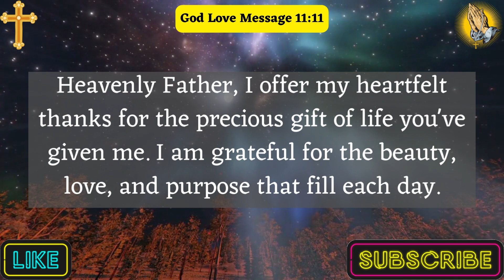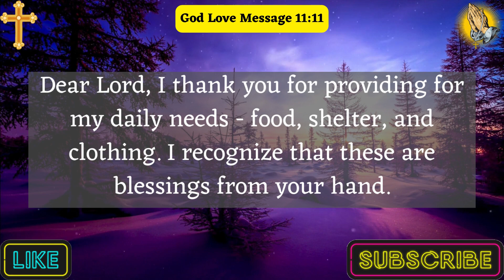Heavenly Father, I Am Grateful For The Simple Joys Of Life Help Me Find....| Prayer To Thank God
In this video, we delve into the profound impact of prayer on personal growth and inner transformation. Discover how incorporating prayer into your daily routine can unlock a world of positivity and abundance. We explore various prayer techniques, their scientific significance, and the ways they contribute to mental, emotional, and spiritual well-being. Whether you're a beginner seeking guidance or someone on a spiritual journey, this video will provide valuable insights to enhance your life through the art of prayer.

🙏 Join us on this enlightening journey and let the magic of prayer elevate your existence.
This Video Includes All These Searches 👇
Gratitude Prayer
Thankful Prayer
Blessings Appreciation
Giving Thanks to God
Prayer for All Blessings
Daily Thankfulness Prayer
Grateful Heart Prayer
God's Blessings Prayer
Thanking God Every Day
Blessings Gratitude
Thank You, Lord Prayer

👉Dear God, I Am Grateful For The Blessings In My Life Help Me To Appreciate. | Prayer For Today |

👉Heavenly Father, I Pray For Unity Within My Family, Help Us To Love And. | Prayer For My Family |

👉Guide, Guard, Protect And Govern My Family So That We Remain On The Right..| Prayer For My Family |

👉Heavenly Father, With A Heart Brimming With Gratitude I Lift My Voice To...| Prayer To Thank God |

👉Good Morning Lord, Thank You For Another Day With You I Surrender My Day And...| A Morning Prayer |